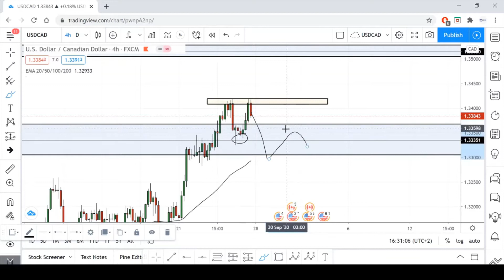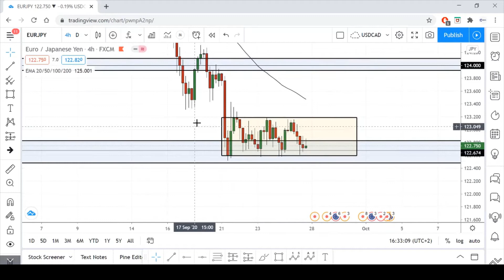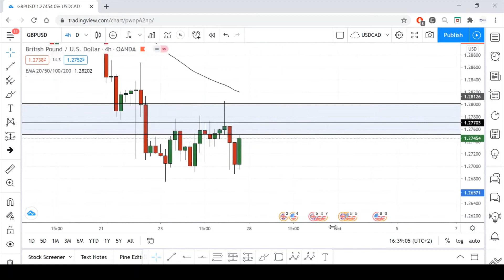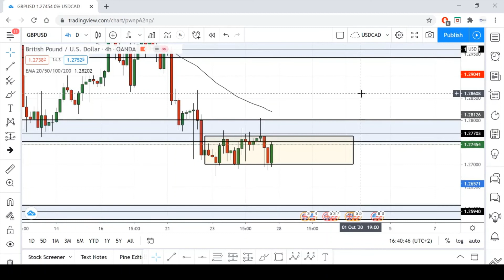Analiza Teknike 35 : USDCAD,EURJPY,GBPUSD